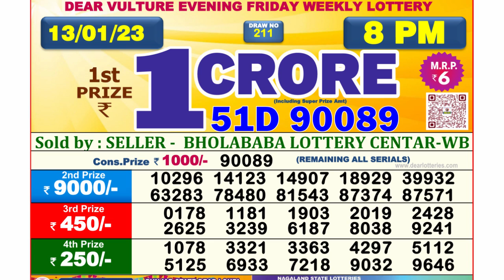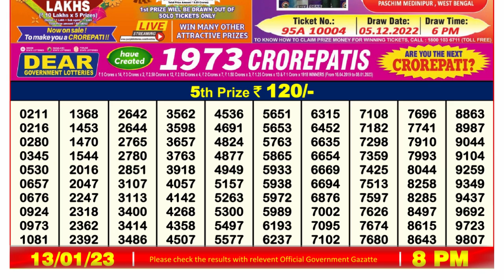🔴Dear Lottery Sambad Live 8pm today 13.01.23 Nagaland State Lottery Result